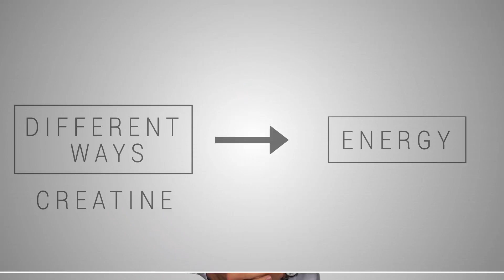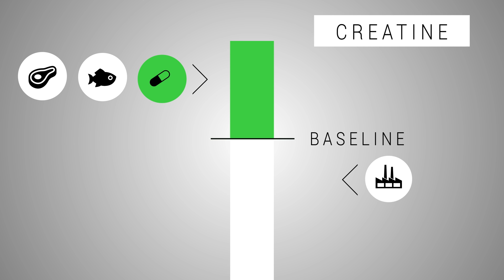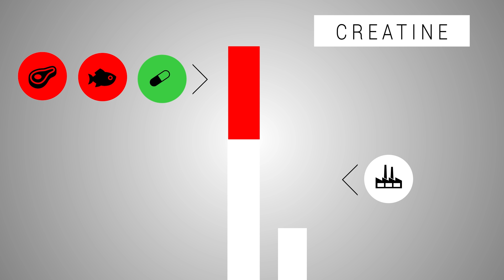STOP TAKING CREATINE - VEGAN SUPPLEMENTS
A healthy diet is a must and the right foundation.

The creatine I was talking about, look out for the 'Creapure' label

STOP TAKING CREATINE.
I understand what you may be feeling when you read the sentence above. 'Creatine is one of the best studied supplements on this planet, why would this guy write that it won't work?' Because apparently multiple studies confirm that.

Creatine is manufactured inside of your body and can also be consumed with animal products or supplements. Creatine pills are vegan supplements by the way. So why shouldn't you take creatine supplements then?

Your body creates all creatine that it needs on it's own. So if you suddenly start to use this vegan supplement, aka creatine, your body slows down the production. Why waste energy to produce this creatine stuff if I'm getting all that I need with this pill or powder anyway? If your body slows down the production, it will go back to baseline. No performance benefits at all. Yep you're body seems to be lazy.

On top of that in 30% of the people creatine doesn't work anyway. These people are so called nonresponders. That may be, because creatine may work only in people with lower creatine content and more muscle fiber, so your creatine pool inside of your body may be limited apparently.

And don't forget that creatine may promote cancer. Wait what? Yes. A bacterium called E.coli turns Creatine into metabolites, which may promote cancer. E. Coli bacterias are found in mostly animal food and finds your way into your gut, where it may does some good harm.

So to answer all of your questions: Should you take creatine? Should you take creatine when cutting? Should you take creatine everyday? Should you take creatine before or after workout?

When you're a meat eater you shouldn't supplement creatine. There's simply no need for it and you may not benefit from creatine, while taking all the risks. If you're a vegan, that is looking to maximize it's performance, then MAYBE.
Just realize that a healthy diet is an absolute must. Before you use any supplementation, get your diet right. Drink plenty of water and eat enough fruits and vegetables. And also, don't forget to have a great day. :-)